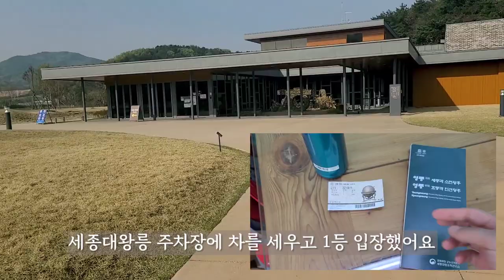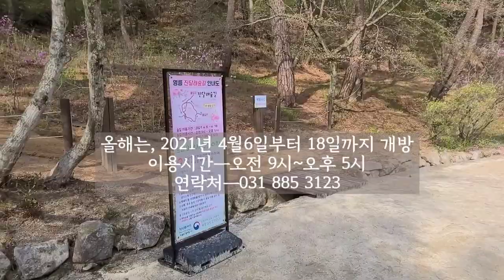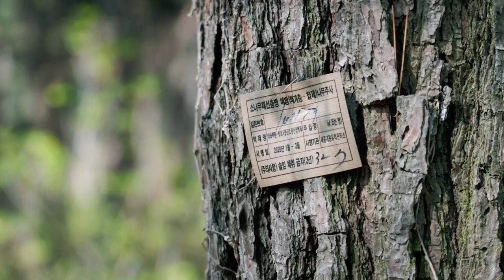[사진찍기좋은 꽃길] 걷기 여행 / 여주 아름다운곳 진달래동산 세종대왕릉(영릉) 진달래숲길 azalea flower forest road ㅡ sejong daewang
아름다운 여주 세종대왕릉(영릉) 안에 있는 진달래동산인 진달래숲길에 다녀왔어요
azalea flower forest road in SEJONG DAEWANG LEUNG
a small trip ~